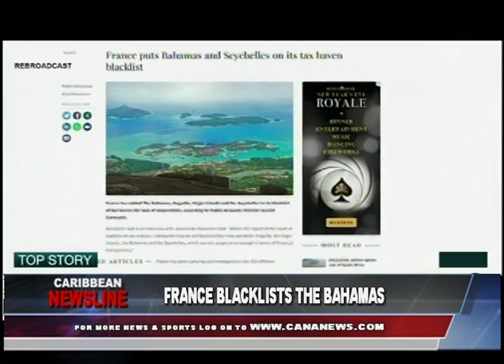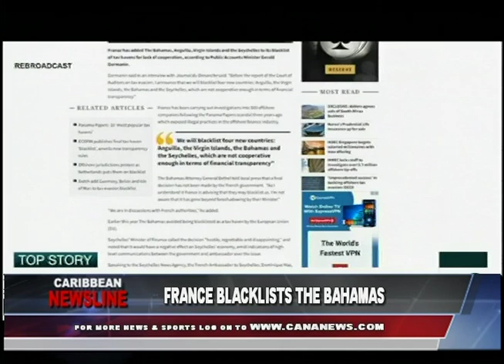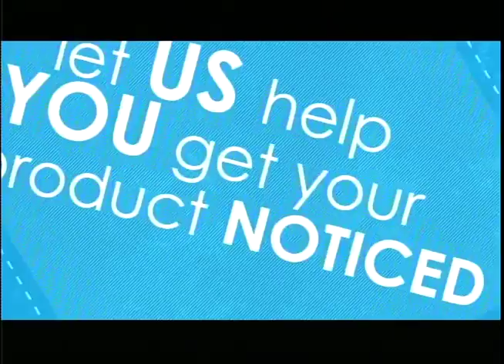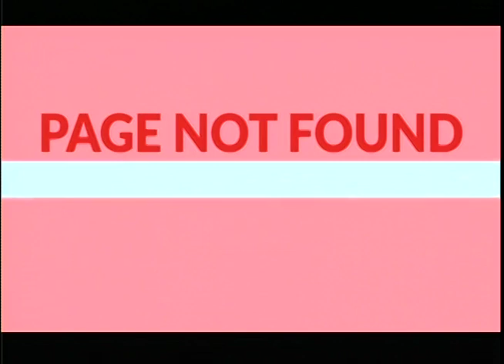Caribbean Newsline December 05 2019